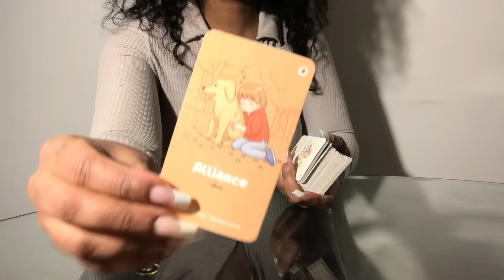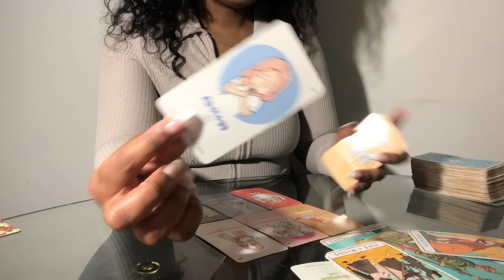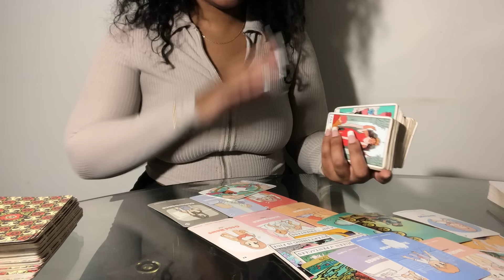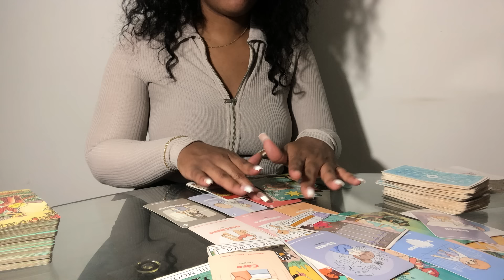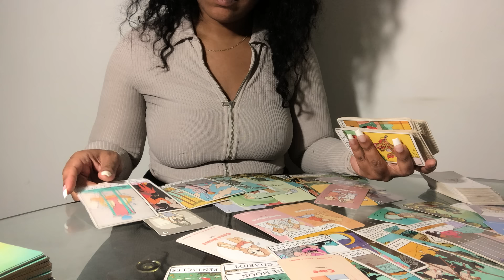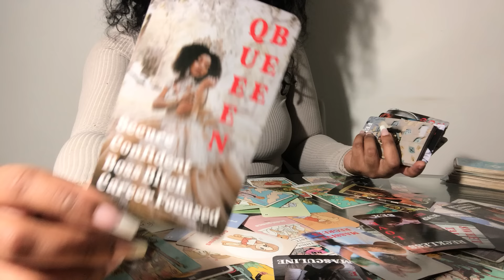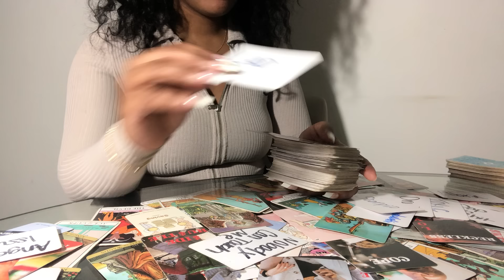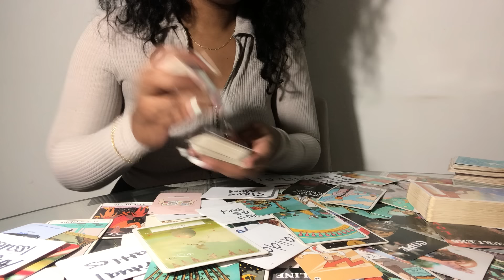THIS SEASON IS ABOUT YOU POINT BLANK PERIOD🥂